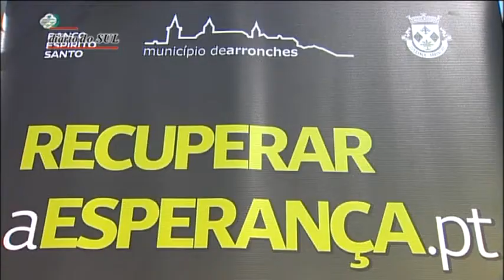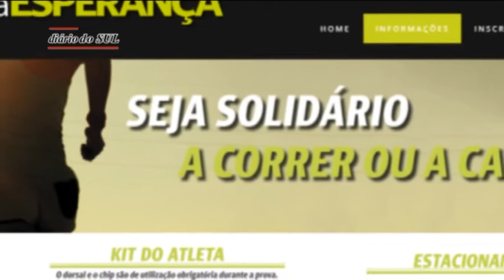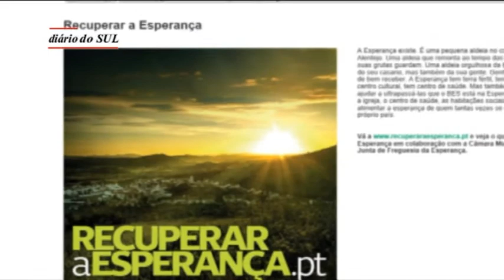Arronches: Recuperar a Esperança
"A Esperança tem terra fértil, tem fé, tem escola, tem lar, tem centro cultural, tem centro de saúde. Mas também tem carências. É para ajudar a ultrapassá-las que o BES está na Esperança. Para ajudar a recuperar a igreja, o centro de saúde, as habitações sociais mas, sobretudo, para alimentar a esperança de quem tantas vezes se sente esquecido. Como o próprio país", BES.PT .